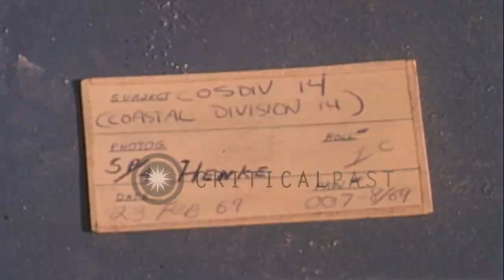A United States Navy Swift Boat pulls away from Nha Trang Harbor in Vietnam. HD Stock Footage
A United States Navy Swift Boat pulls away from Nha Trang Harbor in Vietnam.

United States Navy patrol boats (Swift Boats) at Nha Trang Harbor in Vietnam. A sailor unties lines from the dock. A Swift Boat pull away. The boat leave the harbor. A United States flag flying on the boat. Buildings on hills in the background. Sailors aboard the patrol boat. A sailor uncovers a 50 caliber machine gun. The Swift Boat underway. Location: Nha Trang Harbor Vietnam. Date: February 23, 1969.

57,000+ broadcast-quality historic clips for immediate download.